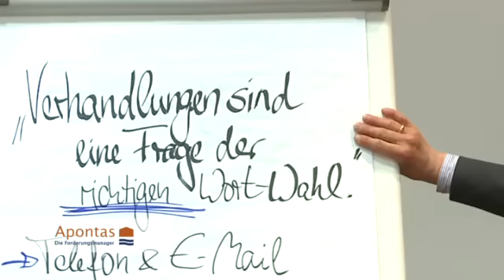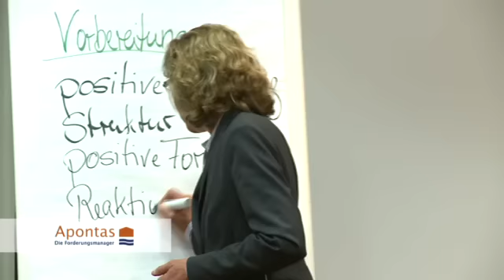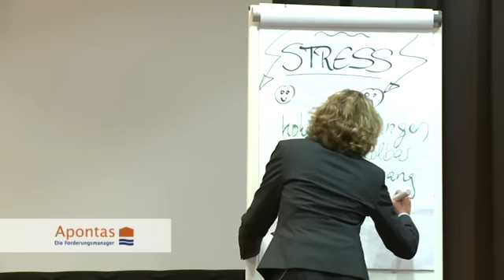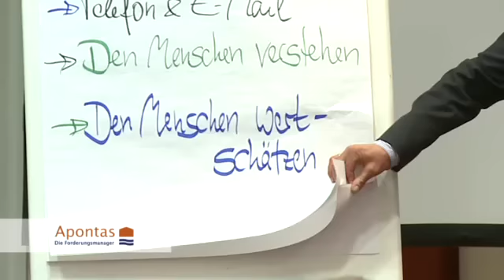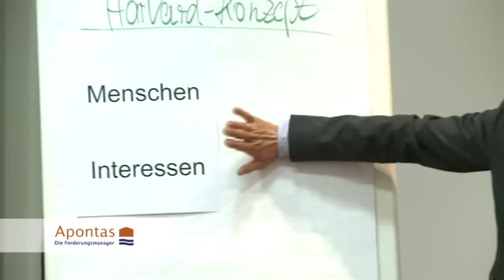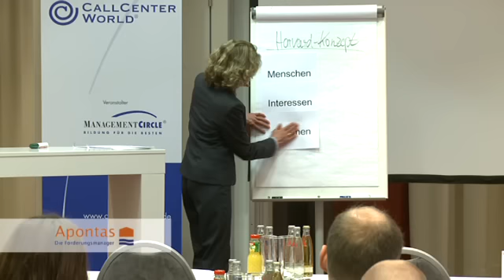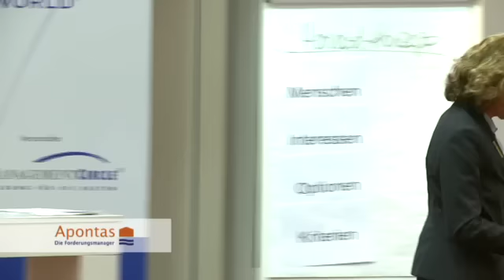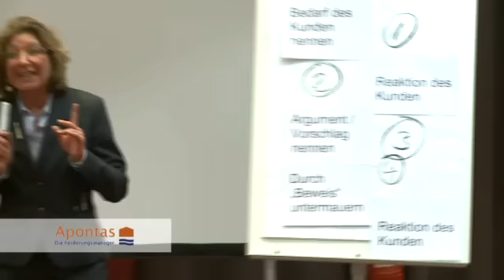Dipl.-Psych. Kirsten Warnken (Apontas GmbH & Co. KG) auf der CallCenterWorld 2012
: Dipl.-Psych. Kirsten Warnken (Dozentin, Apontas Akademie, Apontas GmbH & Co. KG in Sumte) sprach als Referentin am 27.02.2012, dem Innovations-Tag, auf der CallCenterWorld 2012 in Berlin. Sehen Sie hier einen Mitschnitt ihres Vortrags zum Thema "Freundlich oder konsequent?" - Wertschätzung zahlt sich aus: Wie Sie Ihre Kunden in Bewegung bringen & Effektives Forderungsmanagement.